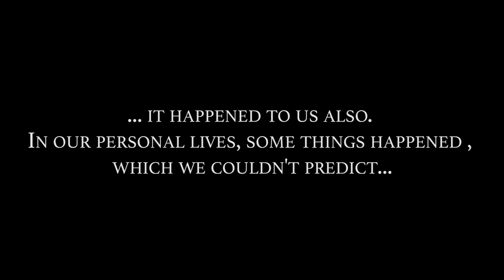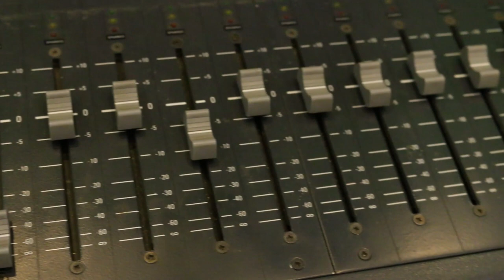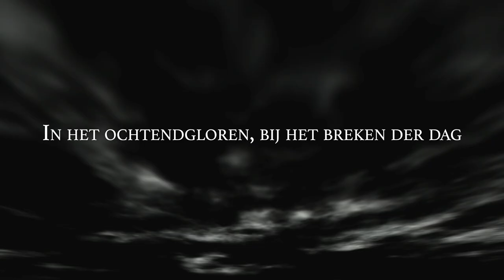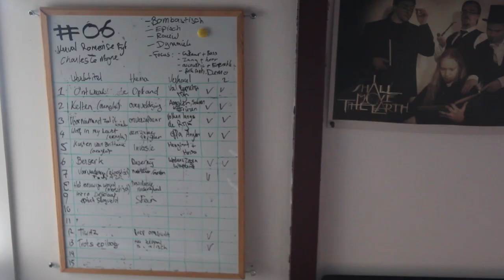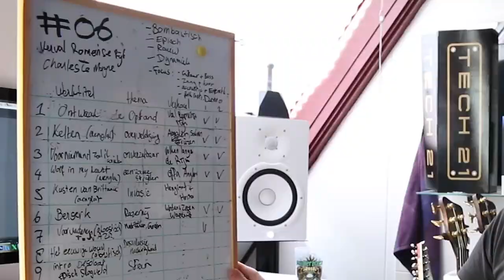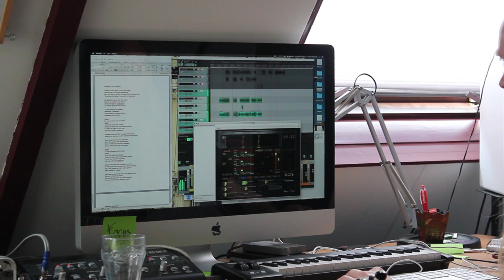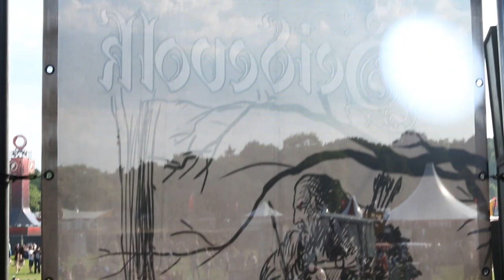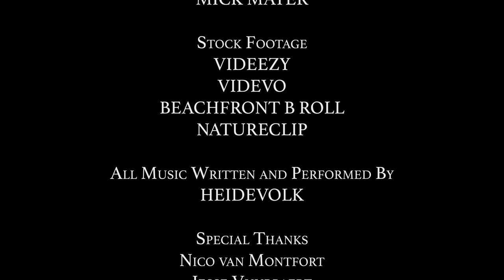HEIDEVOLK: FROM OLD GROUND | music documentary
'Heidevolk: From Old Ground' is a music documentary exploring the culture, heritage, and landscapes that inspire the band Heidevolk's music.

In association with Heidevolk and Napalm Records

All music written and performed by Heidevolk

Stock Footage courtesy of...